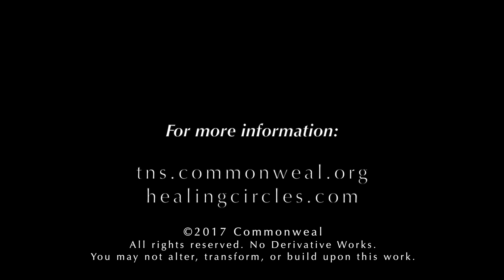Susanne West Symington 2017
Suzanne West at the Symington Conference 2017.